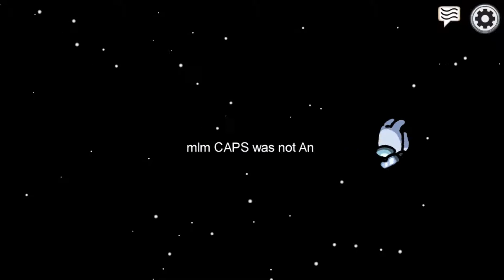ASMR Gaming: Among Us (#14) - Double Defeat 💀 | Whispered Commentary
Hey y'all! Today we're back in Among Us with LP and his Discord folks for some games on the Skeld.